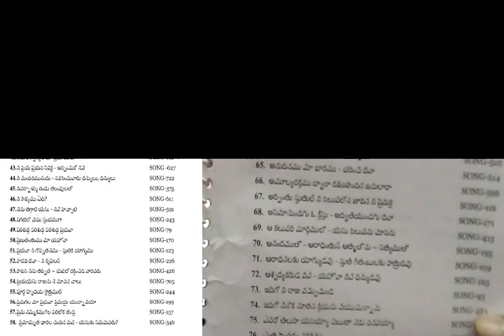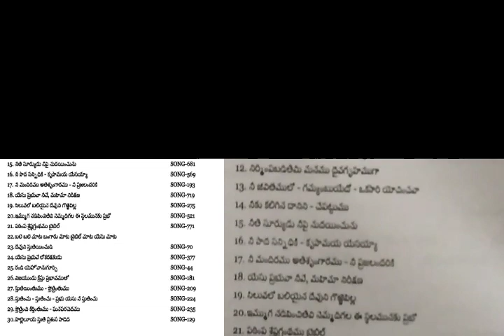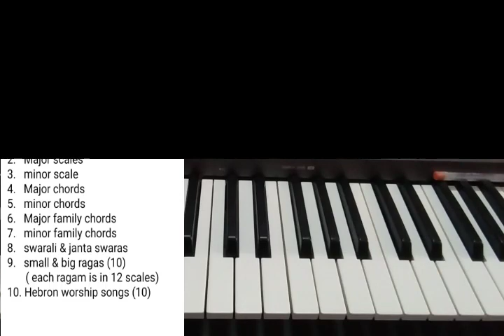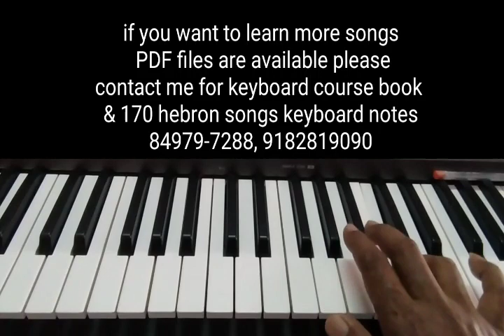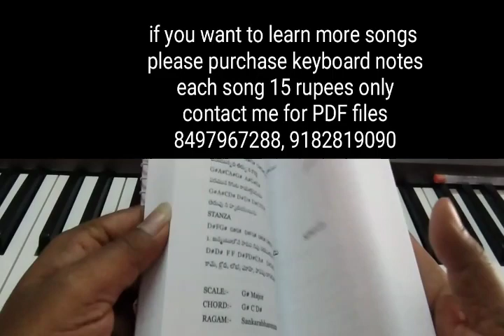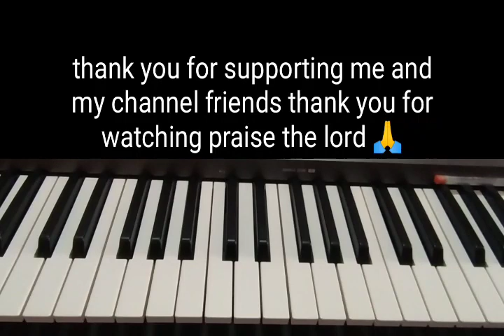పొందితిని నేను ప్రభువా నీ నుండి hebron song keyboard lesson by Caleb jakka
Hello friends praise the lord 🙏 friends if you want to learn more songs PDF files are available only Hebron songs keyboard notes avelible please contact me for PDF files 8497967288, 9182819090 thank you for supporting me and my channel friends